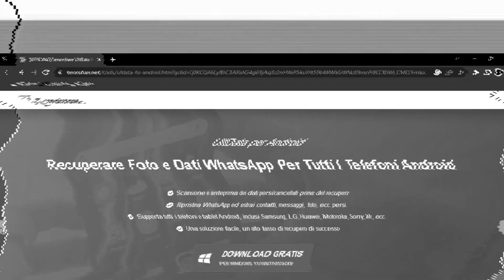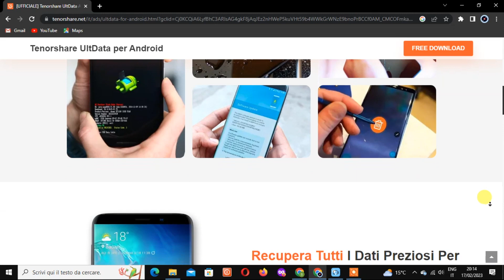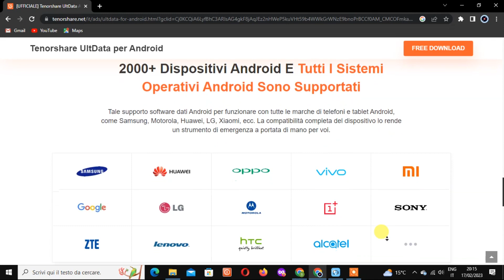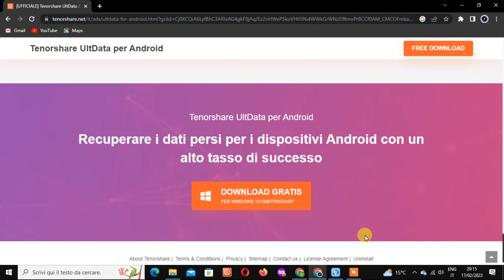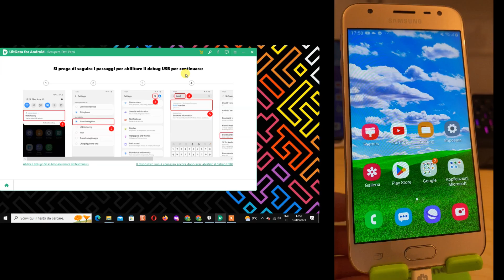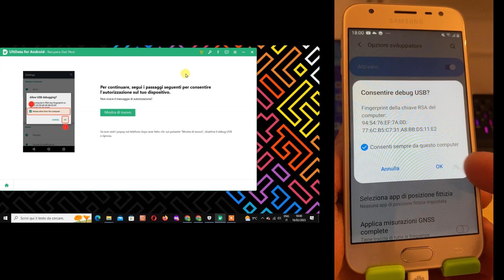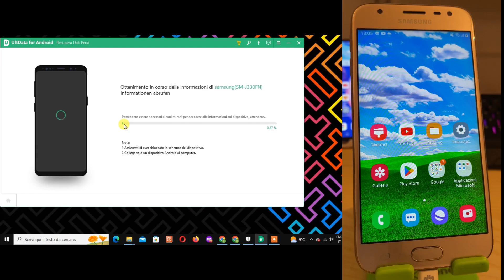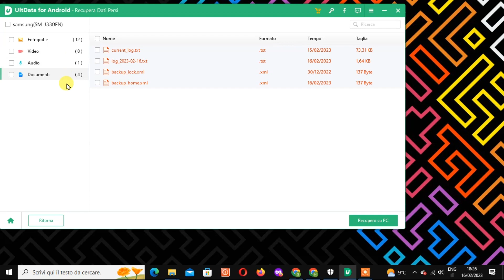Come Recuperare Foto e Dati WhatsApp Con UltData per Android ll IL Miglior Software Recupero Dati